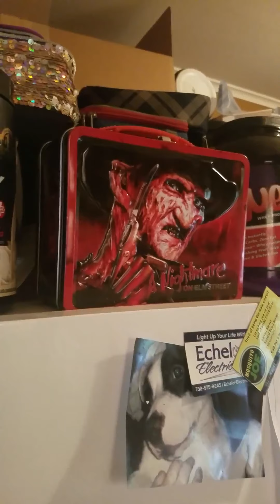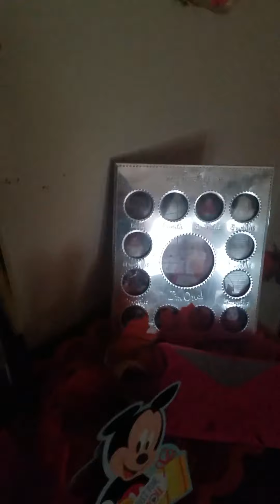Ghost Hunting Funny Dog,Paranormal Activity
Family gaming,funny videos, cute dogs,funny dogs,ghosts,funny,slime